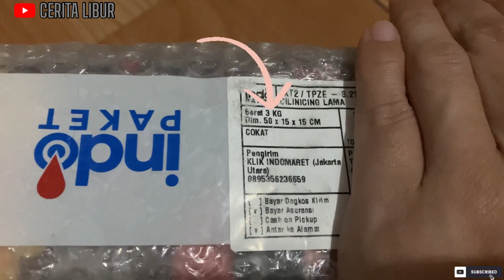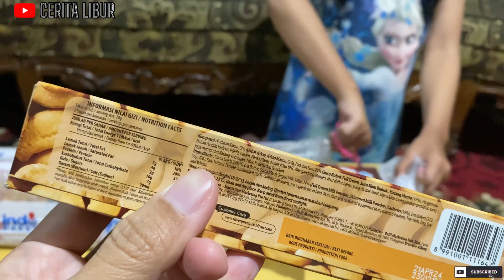Silverqueen Chunky I Love You 3000 🍫😍